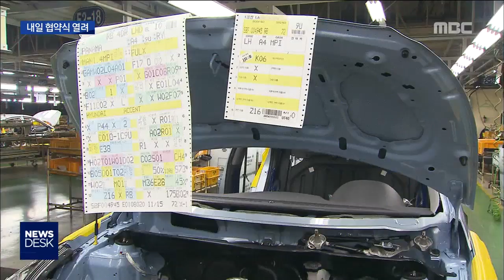[뉴스데스크]광주형 일자리 협상 타결 임박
◀ＡＮＣ▶

광주형 일자리 협상이 사실상 타결됐습니다.

그동안 협상 타결의 최대 걸림돌이었던
임단협 유예조항에 대해
광주시와 노동계가 해법을 찾아냈습니다.

내일은 광주시와 현대차의
투자 협약식이 열릴 예정입니다.

자세한 내용을
김인정 기자와 함께 알아보겠습니다.

질문1) 지난달에는 조인식 직전에
협상이 무산됐었는데요.

이번에는 확실히 타결되는 겁니까?

◀ＶＣＲ▶

네, 오후 6 시쯤 종료된 노사민정협의회에서는
광주시와 현대차가 만들어온
잠정합의안이 추인됐습니다.

광주시와 현대차가 만들어온 합의안을
한국노총이 받아들인 건데요.

(화면 play)

광주시, 현대차, 노동계가
새로운 합의안에 공감대를 이뤄냈으니
협약서에 사인을 하는 것,
그러니까 협약식만 남은 상태가 됐습니다.

◀ＡＮＣ▶
질문2) 지난달 조인식만 남겨두고
협상이 결렬됐던 당시
마지막 쟁점이 됐던 게 임단협 유예조항이죠.

이게 어떻게 해결됐는지가
이번 논의의 핵심 아닙니까?

합의안에서는 이 내용이 해결이 됐습니까?

◀ＶＣＲ▶

네, 마지막 문제로 남았던 게
임금단체협상 5년 유예 논란을
낳은 조항인데요.

(화면 play)

연간 생산 누적 35만대가 될 때까지
신생법인의 노사협 결정사항을 유지한다는
조항이었습니다.

새로운 합의안에서도
이 조항이 빠지지는 않았습니다.

광주시와 현대차는 해당 조항이
임단협을 막지 않는다는데 공감해섭니다.

대신 이 조항이
임단협 유예를 의미하지 않는다는 부속 조항을 추가로 명기하기로 했습니다.

노동계도 이 내용을 받아들였습니다.

◀ＡＮＣ▶

질문3) 그러면 투자협약식만 남은 겁니까?

내일 오후에 광주시와 현대차가
투자 협약을 체결하는 거죠?

◀ＶＣＲ▶

네, 이제 투자 협상은 사실상 타결됐고,
사인을 하는 절차인 투자협약식만 남았습니다.

협약식은 내일 오후 2시 30분
광주시청에서 열리는 것으로 예정돼있습니다.

(화면 play)

사회적 일자리의 첫 출발을 알리는 자리인만큼
정치권도 대거 참석할 것으로 보이는데,
그동안 광주형일자리에 높은 관심을 보여온
문재인 대통령이 직접 참석할지 주목됩니다.

내일 협약서에는 적정근로시간과 임금을
주 44시간에 초임 3500 만원으로 하고,
법인 자본금 7000억원 중
광주시가 21 %, 현대차가 19 %를 투자해
합작법인을 만드는 내용 등이 담기게 됩니다.

◀ＡＮＣ▶
네, 지금까지 김인정 기자였습니다.
수고했습니다.